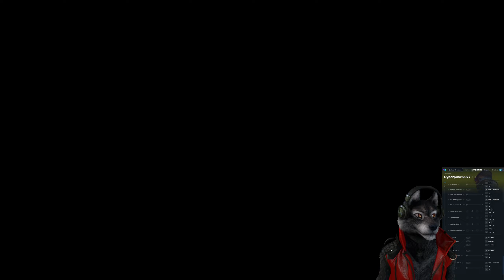Cyberpunk Cheat Play (Semi-Unlimited Sandevistan)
Also includes my favorites: unlimited health, super jump, edit max carrying weight, and many others

This is WeMod btw.